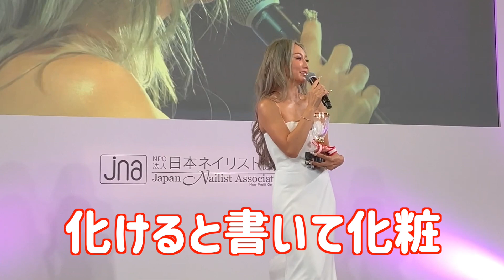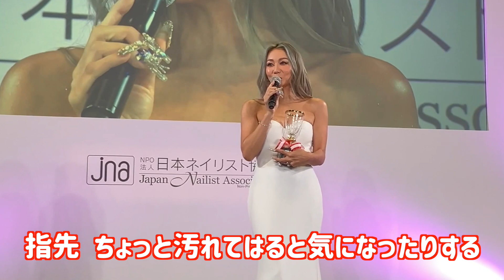【倖田來未】ゆうちゃみの「キャパい」に「もう分からへんくなってきた」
歌手・倖田來未が２０日、「東京ネイルエキスポ２０２３」（東京・有明）でタレント・ゆうちゃみと〝新旧ギャル共演〟した。

関連記事

◆美容クリエイターのＧＹＵＴＡＥ　〝ドレス付きタキシード〟姿でネイルオブザイヤー受賞

◆安藤優子　足のネイルに昨年亡くした愛犬の絵「一緒にいるような気がして心強い」

◆藤波辰爾は〝ネイル男子〟だった「爪がきれいだと自信がでる」　殿堂入り倖田來未と家族ぐるみの付き合い